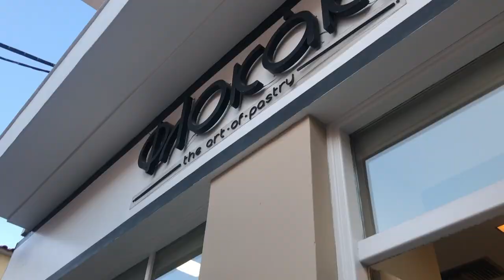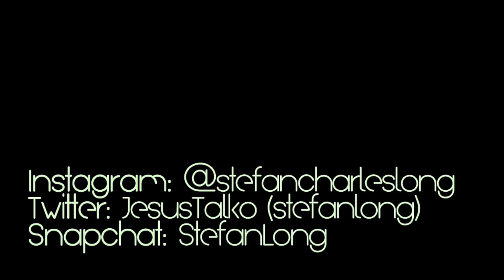Lesvos Greece | 5 Days exploring beaches, restaurants, and shops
Our 5 day stay in Lesbos (Lesvos), Greece was hot! But the cool-water beaches made for days filled with serenity and a bustling nightlife. Each day we traveled to a different beach. This Greece trip brings our three country Europe trip to a close besides a long layover in Paris, France. Then it’s back to work at USPS and waiting for our next therapeutic foster care placement. I feel so blessed to have had the opportunity to take this trip and to share the experience with all of you.